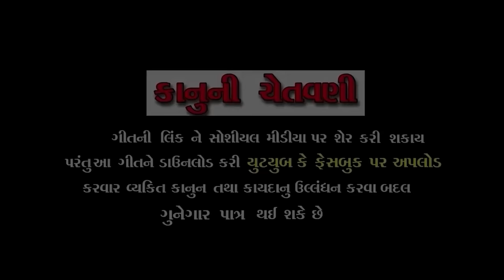Manguni ni jordar entry ane comedy || Dhiren Randheja official || Greeva Kansara || 2022